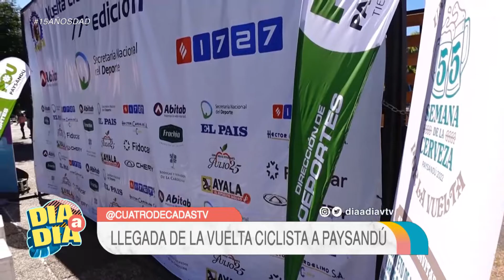Javier Moreira: Vuelta Ciclista a Paysandú